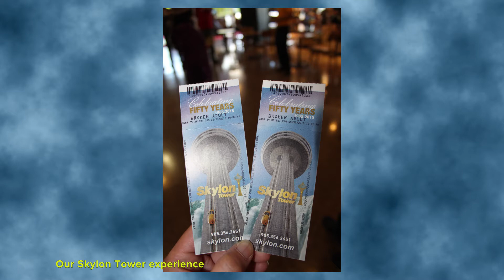Niagara Falls, Ontario Canada experience [SLIDESHOW AND VIDEO]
Niagara Falls, Ontario, is a Canadian city at the famous waterfalls of the same name, linked with the U.S. by the Rainbow Bridge.